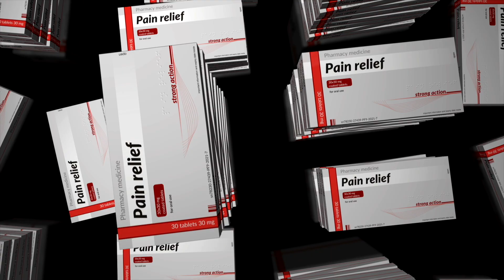Doctor's Experience: IV Stem Cell Treatment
How strict are medical protocols around stem cell therapy, and why does that matter?

This video dives into the powerful benefits of stem cells and how they’re being used to treat everything from autoimmune diseases to joint injuries. Discover how advanced therapies at BioXcellerator, including stem cells and complementary treatments, are giving people a new option to improve their health and avoid surgery. Learn from an expert about why stem cells might be a game-changer for those seeking non-surgical solutions to their health issues, along with insights into the latest regenerative therapies.

00:00 - “I’m a physician, I do sports medicine and regenerative medicine in
Toronto, Canada.”
00:15 - “We’ve been doing regenerative medicine in Canada but we’re
limited to what we can do. We’re limited to PRP and sometimes PRP has
limited applications.”
00:24 - “Surgery is the last resort, so if you can get stem cells to save a
knee, to save a shoulder, it’s the next best step.”
00:36 - “The benefit is that the cell bank is here.”
00:48 - “It’s been amazing.”
01:03 - “We’re living longer but our health span has decreased.”
01:41 - “I didn’t know what to expect but when I met the medical team here,
they probably might be even more strict than our policies back home in
Canada.”
02:01 - “They have a standardized policy. they meet their standard policy.
They are very, very clean. They meet all of the right protocols.”
02:07 - “I was impressed, it was impressive.”